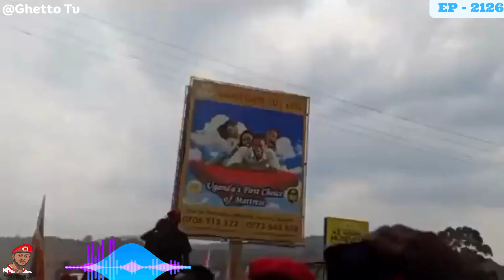Bobi Wine the people's president 🇺🇬 in Kabale